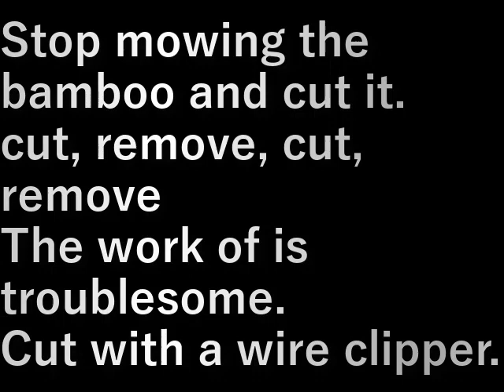村民農園笹切り1 Villager farm bamboo cutting 1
笹刈りを止めて笹切り。

刈ると刈り、どけ、刈り、どけ
の作業が煩わしい。

電線クリッパ－で切ります。

Stop mowing the bamboo and cut it.

cut, remove, cut, remove
The work of is troublesome.

Cut with a wire clipper.

設備屋の適当田舎暮らし